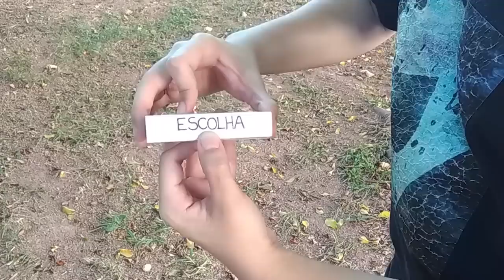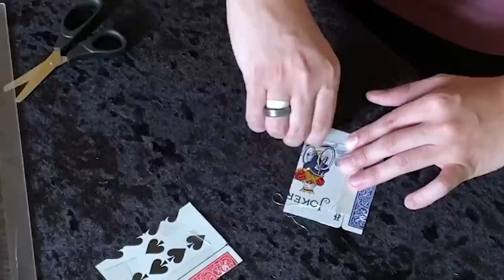ENSINEI A MÁGICA DA MINHA INTRO! - TUTORIAL Ep.127